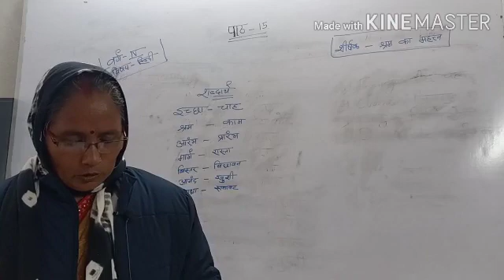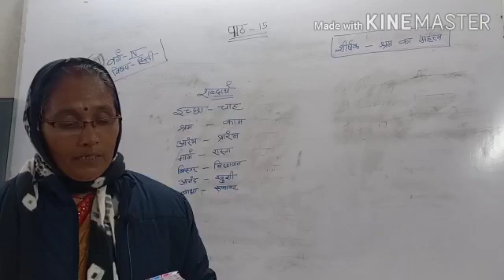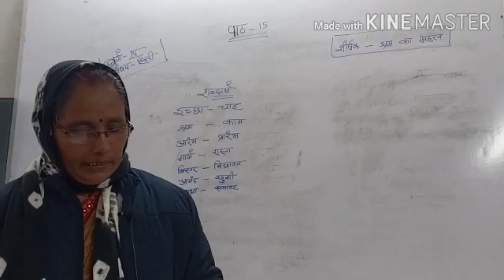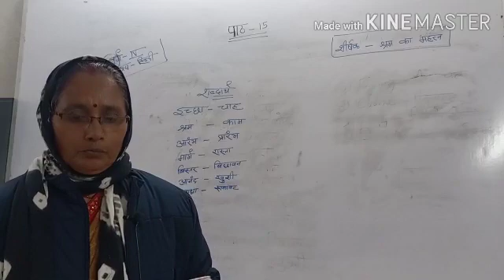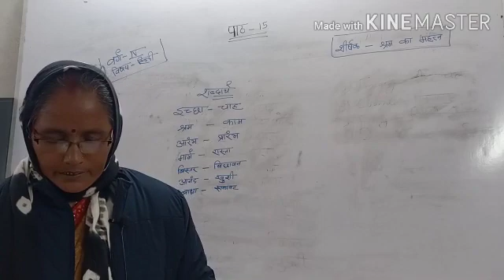Class 4 Hindi Lesson 15 Discussion